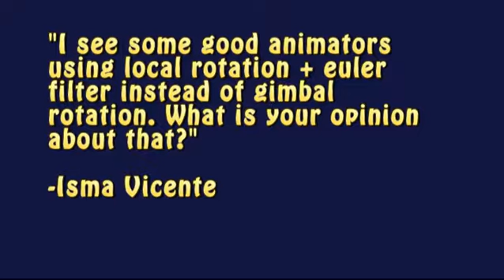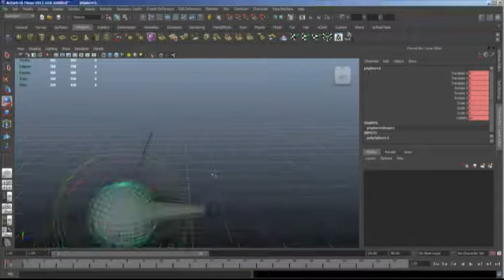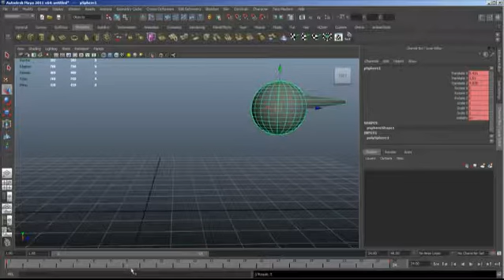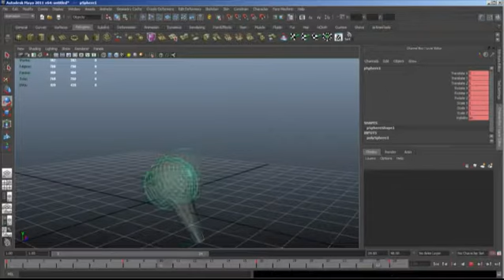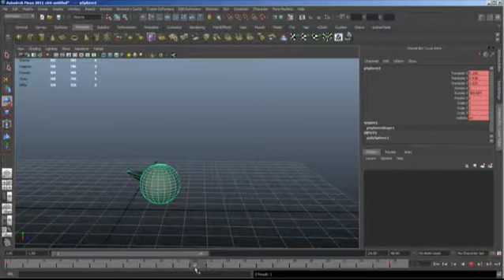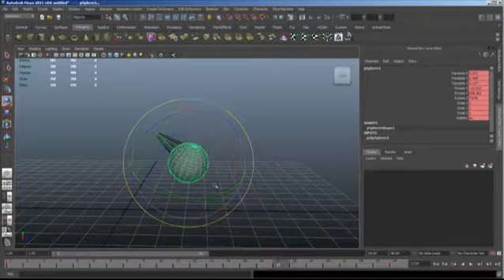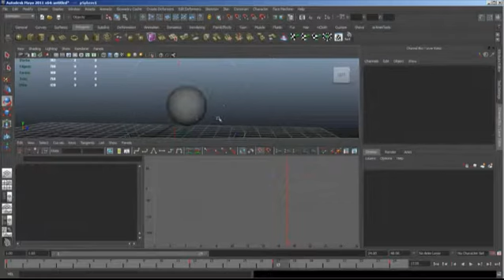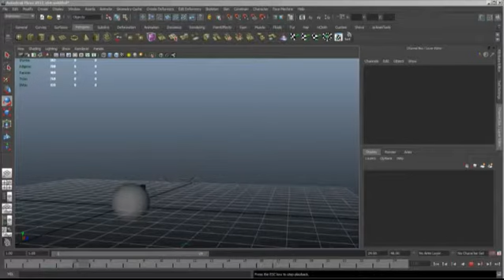Rotations, Axes, and Gimbal Lock - Ask Videomail 10/03/11